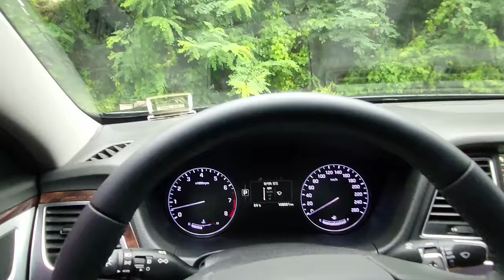비가와도 일이 있으면 일을 해야합니다